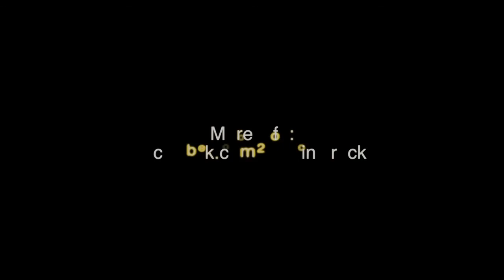27 SAINTS LIVE @ TAMARIZ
27 Saints will be playing and rockin' out, next Saturday at Tamariz in Estoril.